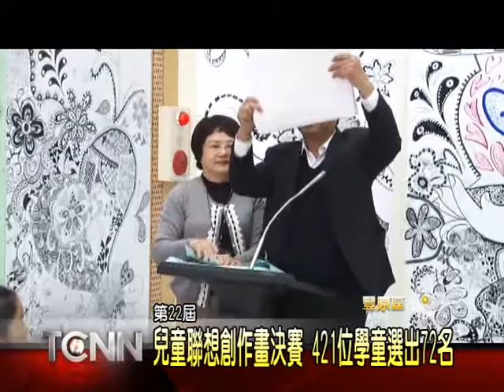大台中新聞-第22屆全國兒童聯想創作畫決賽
國內兒童美術競賽盛事的,第22屆全國兒童聯想創作畫決賽,日前在豐原葫蘆墩文化中心舉辦,從初賽12萬名挑戰者中脫穎而出的421位小朋友,在2小時內挑戰創意圖形聯想,最後,共選出72名得獎者,由市長胡志強親自頒獎表揚,評審團表示,今年作品是歷年來最精采的一年,小朋友脫離了教育僵化的訓練,完整表達聯想畫所要強調的獨立思考性,相當值得讚許「以上新聞可從哈TV APP收視」。